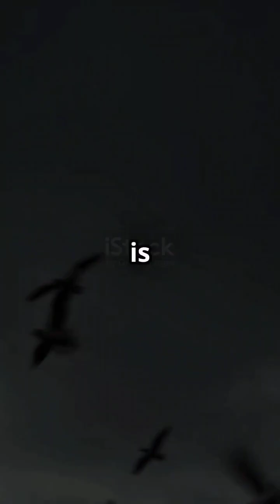Birds are technically a living dinasoure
This video is about the dinasoure evolution. Birds are technically the living dinasoure on earth.Some of the dinasoure survived in the mass extantion that's we see as todays bird.

The history of dinasoure evolution

The history of birds

Why birds look similar to birds